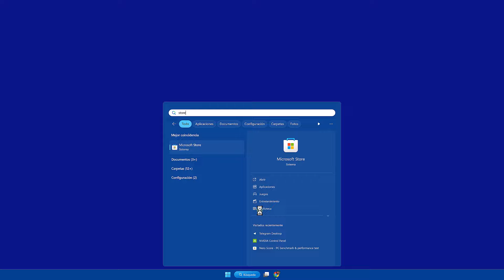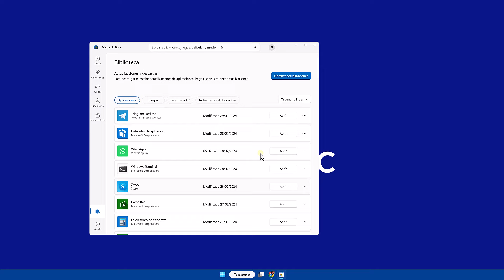Como Actualizar Instagram en Laptop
¿Estás listo para llevar tu experiencia en esta popular red social al siguiente nivel desde tu laptop? En esta guía de Solvetic, te mostraremos cómo realizar la actualización de Instagram en tu portátil de una manera sencilla y efectiva.

Mantener tu aplicación de Instagram actualizada es esencial para disfrutar de las últimas funciones, mejoras de seguridad y correcciones de errores. Aunque la actualización en dispositivos móviles es automática, en laptops puede ser necesario realizar algunos pasos adicionales.

En esta completa guía, te mostraré paso a paso cómo actualizar Instagram en tu laptop, asegurándote de que estés al día con todas las últimas características y mejoras que esta plataforma tiene para ofrecer.

¡Prepárate para sacar el máximo provecho de tu experiencia en Instagram desde tu laptop! Go!